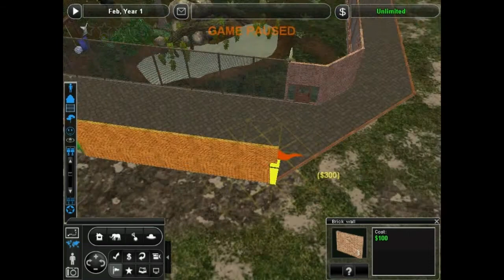Malayan Sun Bear Exhibit Speed Build | Zoo Tycoon 2 - KeizerGaming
Hi!
How about friends in this new video we built an enclosure for the Malayan sun bear

Regards!